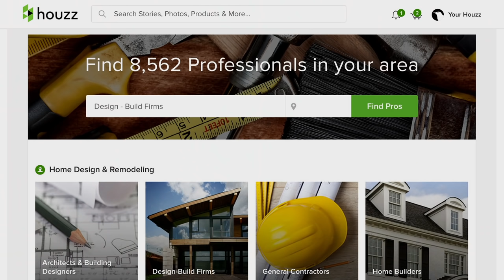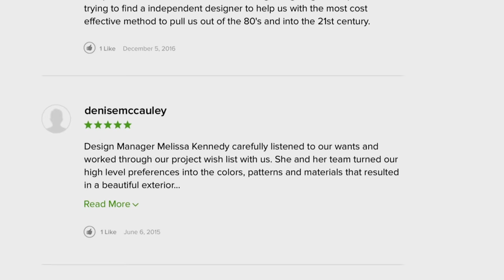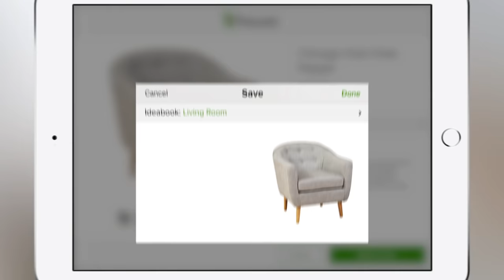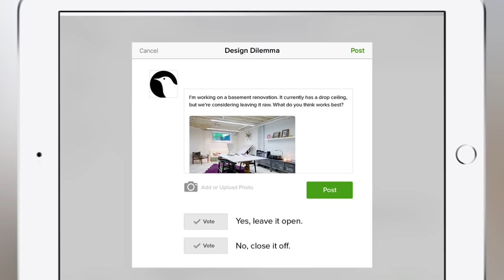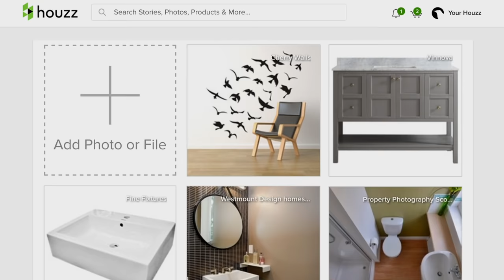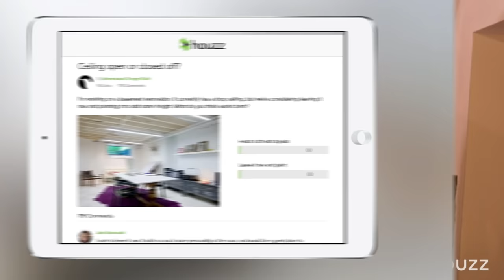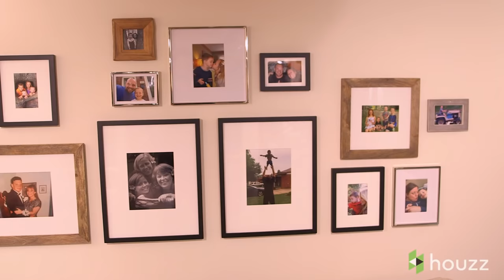My Houzz: Kristen Bell's Surprise Renovation for Her Sister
Watch as Kristen Bell surprises her sister Sara with a secret basement renovation, creating a beautiful and functional space for the entire family.